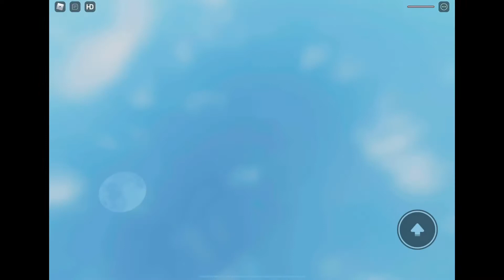Buttercup Meme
me walk, me fall, me dead.